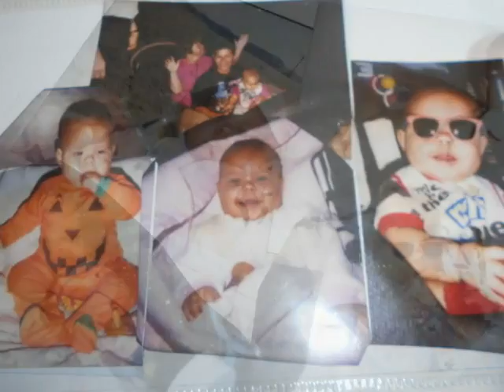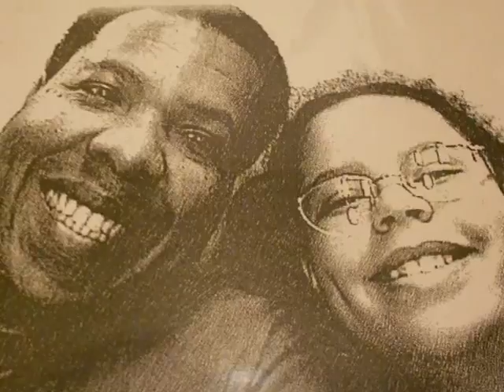Happy B-Day Daddy!!!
Hope you like your present, daddy.
Love, your baby girl

All picture belong to me, but all specail effects and sounds belong to Onetruemedia.com